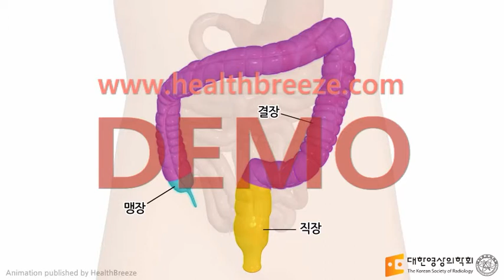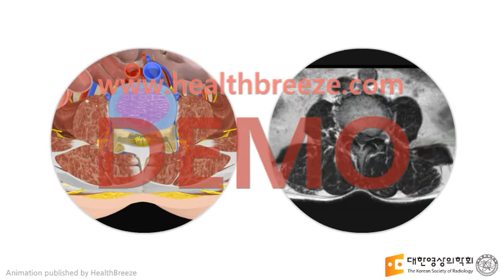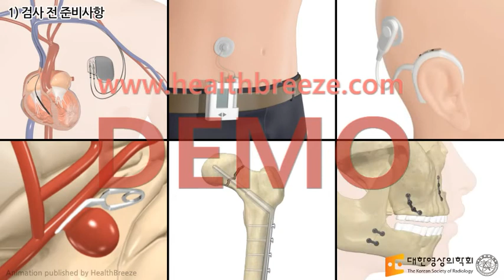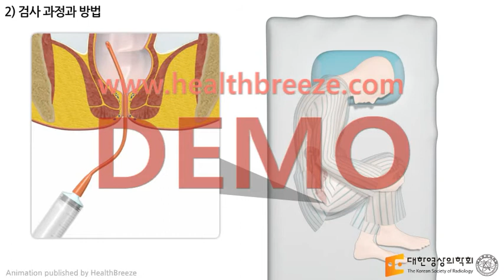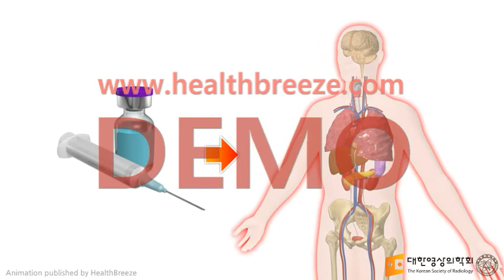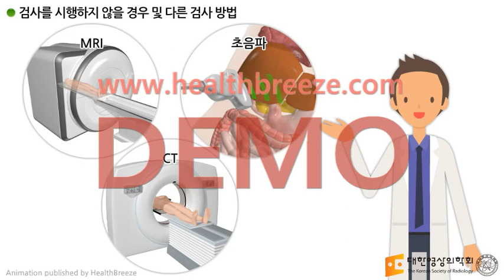[시연용] b0085aako_[대한영상의학회] 직장 자기공명영상(Rectum MRI) 촬영안내 [동의서용]